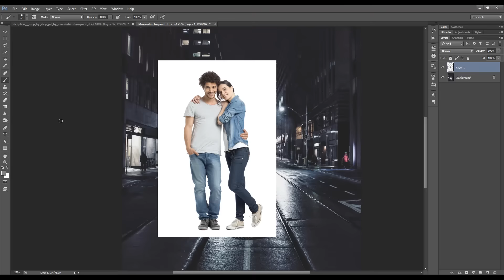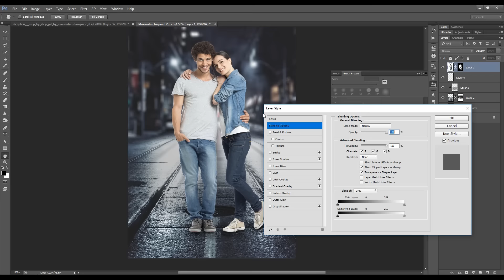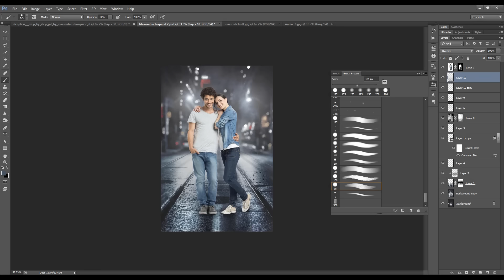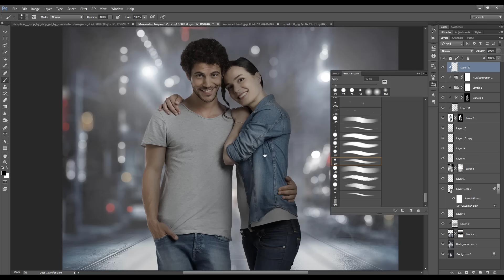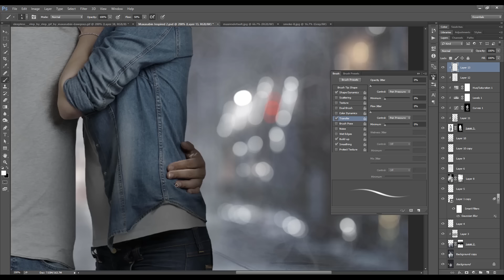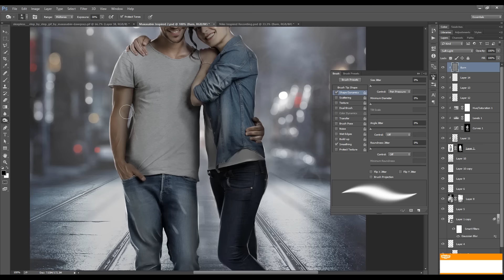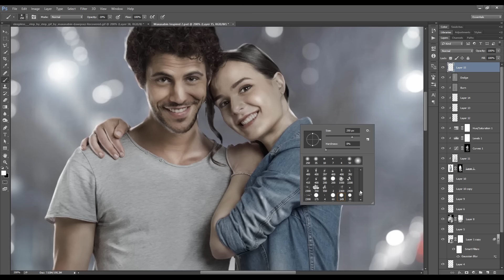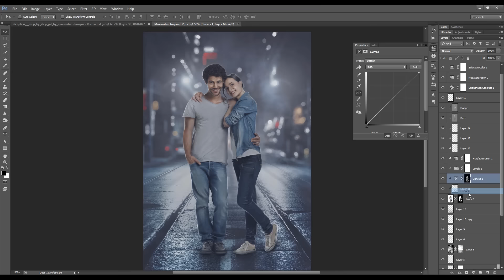How To Retouch, Remove Background, Composite | Couple Photo Manipulation Photoshop Tutorial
• (ALL NEW!!!) My first ever Cinematic LUT's

NEW! Lightroom Preset Pack(12 Presets)

Hey, what’s up? If you were online last couple of days then you probably seen some artworks of a guy named Max Asabin. I was amazed by his work. So I thought myself to can I make this kind of look in photoshop. And I decided to try. Here is the process of my work. After watching this video I hope you’ll know at least some of the techniques i used. Hope you enjoy the video!

My Main Camera
My Second Backup Camera
My FAVOURITE Lens Ever
The Lens I am currently using right for EVERYTHING
The Nifty 50 Lens
The Mic I Use
The Boom Mic I Plug into My Camera